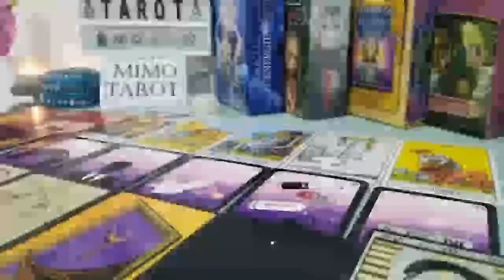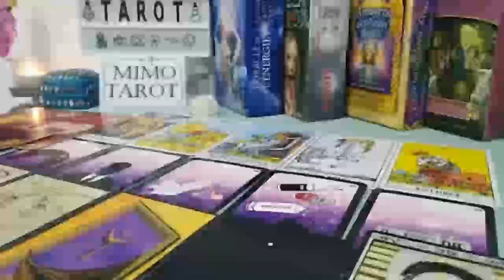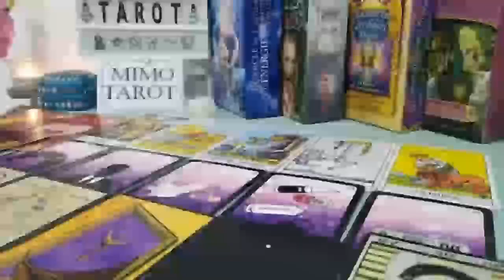TAURUS THEY ALL UP IN YOU, THEY WANT 2 KNOW MORE, TAROT LOVE READING